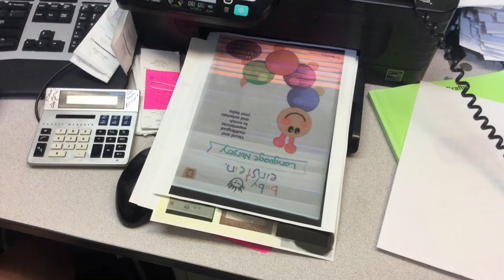jax car wash